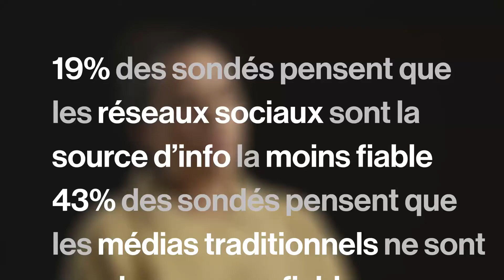Décryptage de Myriam Roche - Trust barometer 2021